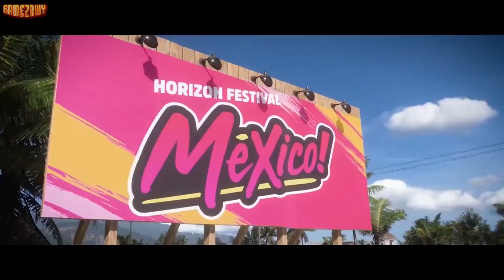Forza Horizon 5 مراجعة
الأبداع من مايكروسوفت يتمثل في لعبتنا الجديده Forza Horizon 5
اتفرج عالفيديو عشان تشوف مراجعتنا الكامله وسيبلنا رأيك في التعليقات
إعداد وتقديم : Mostafa Abd AlQader
مونتاج: Khaled Mohamed